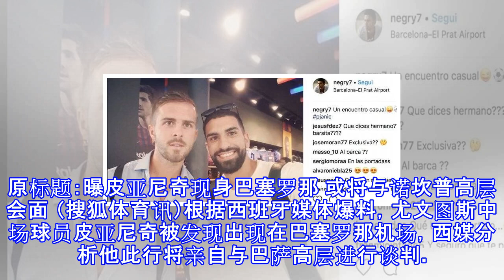曝皮亚尼奇现身巴塞罗那 或将与诺坎普高层会面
原标题：曝皮亚尼奇现身巴塞罗那 或将与诺坎普高层会面 （搜狐体育讯）根据西班牙媒体爆料，尤文图斯中场球员皮亚尼奇被发现出现在巴塞罗那机场，西媒分析他此行将亲自与巴萨高层进行谈判。 在巴萨中场大将伊涅斯塔宣布离开诺坎普之后，28岁的皮亚尼奇被认为是小白的最合适继任者，今夏巴萨对他感兴趣的传闻也频传不断。 今日皮亚尼奇现身巴塞罗那机场，据悉他将和家人们一同前往伊比沙岛度假。巴塞罗地当地媒体认为他将在此停留24小时。 （搜狐体育独家出品 未经许可禁止转载）返回搜狐，查看更多 责任编辑：